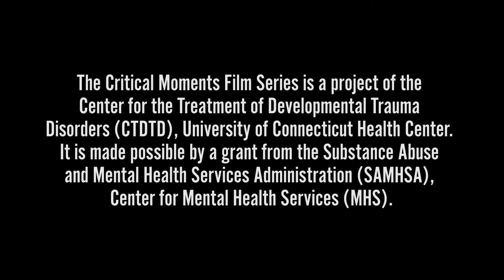Developmental Trauma Disorder: Gounding a Teen Experiencing a Flashback Case Conference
This is the Case Conference with Dr. Rodriguez-Diaz and her colleagues regarding the session below with Isabela.

In this webinar, you will meet Isabela, an 18-year-old Latina young woman who has had multiple traumatic experiences throughout her life, including being a victim of sex trafficking by her partner.  Recently, Isabela experienced a violent event while walking in the street with her friend Marta, in which her friend was killed.  Isabela had been referred to Dr. Rodríguez-Díaz by her previous therapist and was continuing her psychological treatment.  After a loudly slamming door triggers a flashback for Isabela during a session, Dr. Rodríguez-Díaz helps her cope with her flashback and provides her with various grounding techniques integrating cultural sensitivity perspective.

The Developmental Trauma Disorder: Identifying Critical Moments and Healing Complex Trauma video series provides clinicians, counselors, and other helpers with insights on recognizing and dealing with the most difficult crises and turning points that occur in therapy with traumatized children and families. Each video features a scene where the youth and caregiver are actors playing fictional characters, but the therapists are real. Viewers will see how therapists handle critical turning points during the therapy session to help families safely heal from the severe emotional and interpersonal problems that occur in the aftermath of complex trauma.